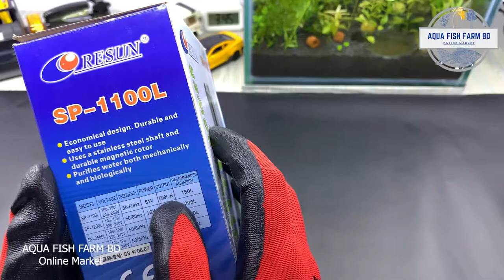Resun SP-1100L, Power Filter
Resun,
Power Filter,
Model : SP-1100L,
Watt : 8W,
Output : 500L/H,
Power : 220v-240v/50Hz.